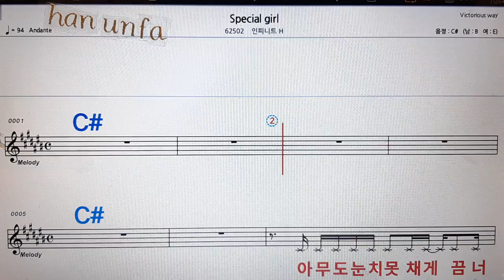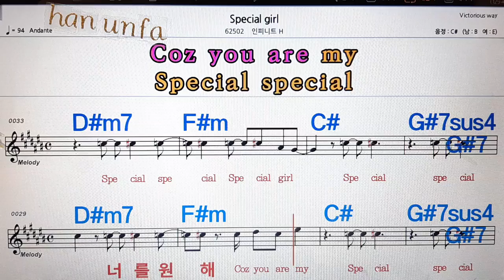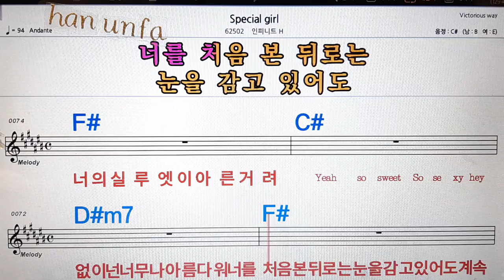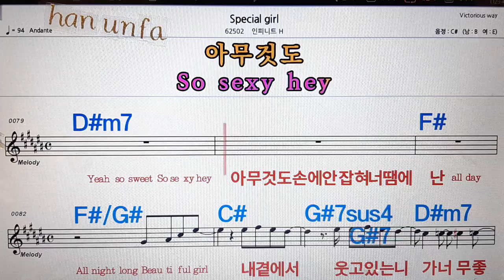Special girl/인피니트 H💋노래방, 통기타 , 코드 큰악보, 가라오케, 반주💖Karaoke, Sheet Music, Chord, MR